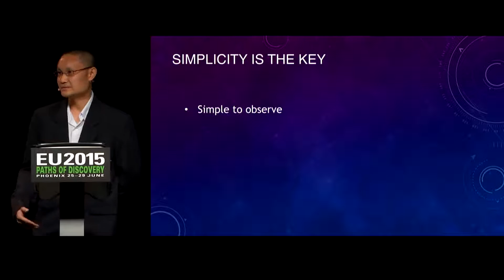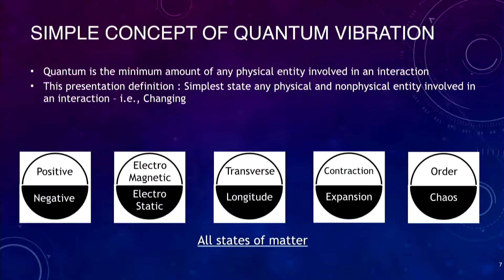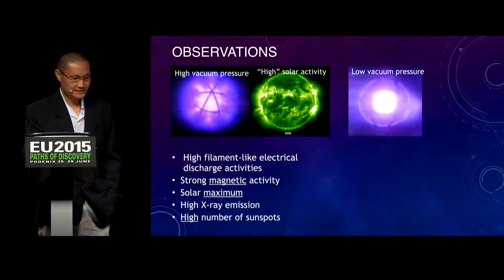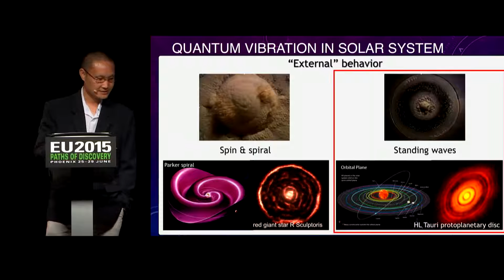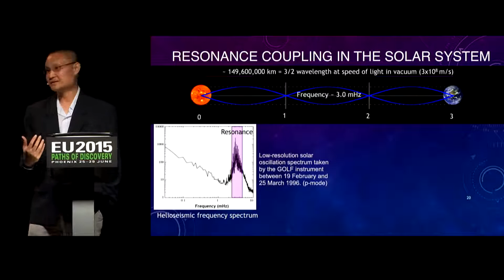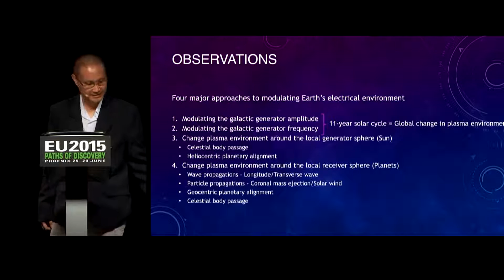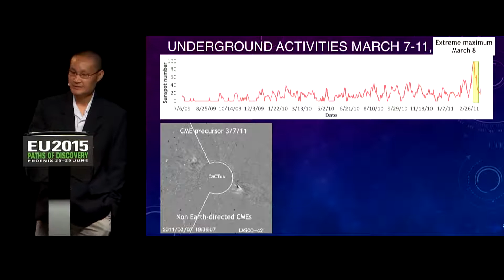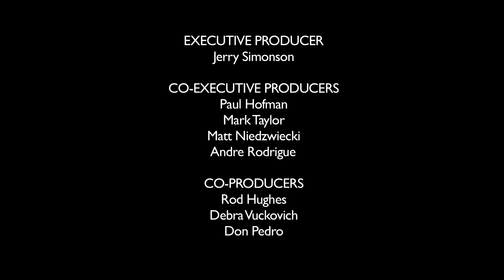Kongpop U Yen Solar System Formation, Quantum Vibration and Natural Disasters EU2015